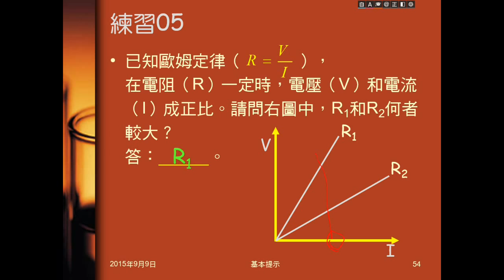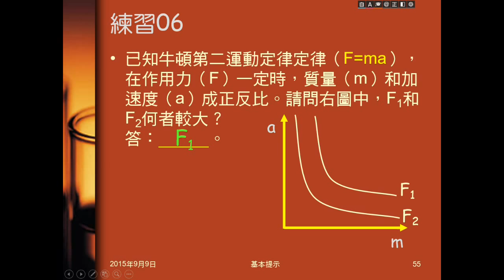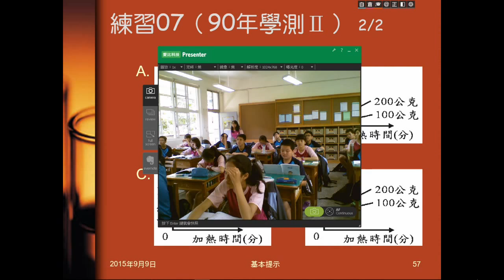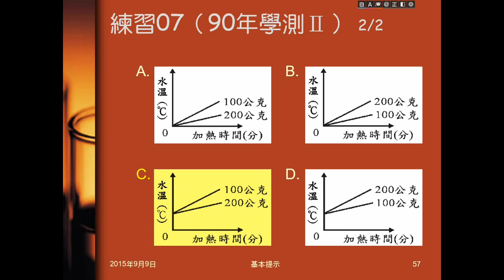104學年國二理化＿基本提示07：練習05～07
練習05給正比圖形，練習06給反比圖形，要求比大小。練習07為90年第二次學測（基測）考題，問不同質量的水的加熱曲線。